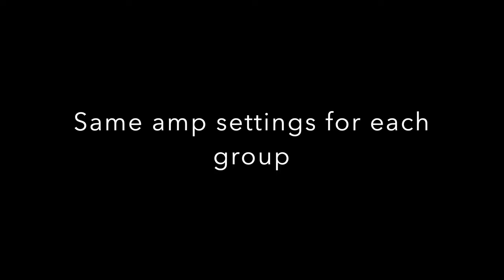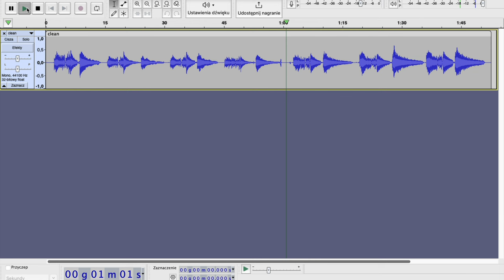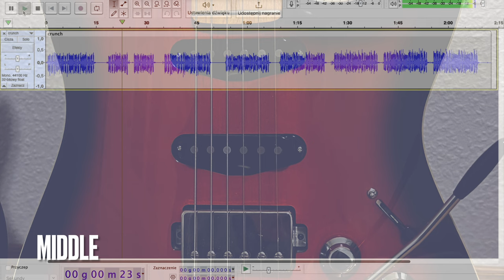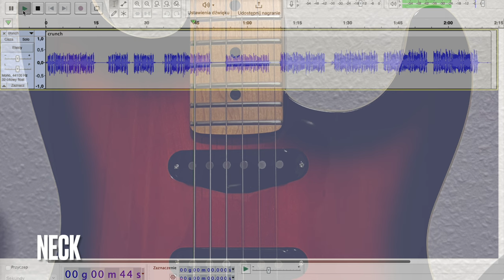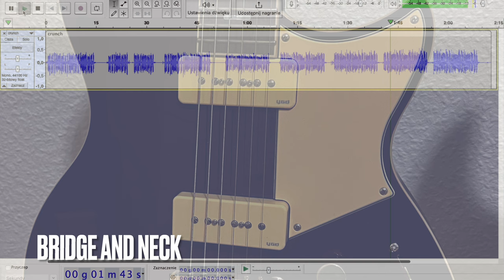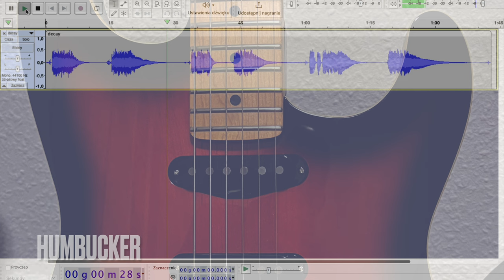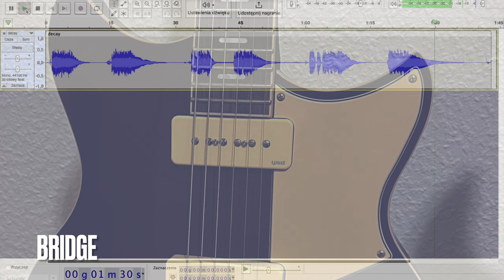How does Fender Acoustasonic compare to electric guitars - Revstar and Stratocaster?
I wanted to make a quick comparison between the 3 guitars I have with me at the moment, in terms of feel, playability and basic tonal characteristics.

The 3 guitars are:
- Yamaha Revstar Standard P-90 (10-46 factory Elixir strings)
- Fender Aerodyne Special Stratocaster HSS (9-42 factory Fender strings)
- Fender Acoustasonic Player Telecaster (11-52 factory, acoustic Fender strings)

The signal path: a guitar - Boss Katana MKII 100 with Eminence V128 speaker - USB out - computer.

No post processing except increasing overall volume, but individual samples were NOT normalized - therefore you can hear also volume differences between the guitars and pickups.

For the sounds the video is self-explanatory: clean, crunch and note decay tests.

For the feel and playability, I am going to focus on Acoustasonic vs „proper” electric guitars only: because it has acoustic guitar strings it feels like, well, an acoustic guitar with an electric guitar neck!

And the sustain or…lack of. Just listen for yourself.

It is extremely comfortable as an acoustic instrument for someone like me, mainly an "electric" player. But playing electric licks is challenging: the strings are considered light in acoustic world, but quite thick for an electric guitar. And this wound G string - forget heavy bends ;)

However, to be honest, I do play it a lot when I have only limited practice time - it makes me fight it a little more than usual electric guitars, and the sounds can also be inspiring. It can be played unplugged, too and will sound actually "ok" - I can work on my chops while watching a movie ;)

It is a great rehearsal, live , acoustic instrument, though. I use it to record acoustic tracks as well - it is hassle free - no mics, just plug and record. It works great in such situations. But it just cannot replace an electric guitar for me……
Plus the electronics introduce a lot of noise - you can hear it in the video, too. Even though it’s fitted with a noiseless electric pickup.

I do hope Fender will introduce a model similar to their latest Highway DREADNOUGHT but with a cutaway ;) Till then this Acoustasonic is not going anywhere, but I’ll keep using it for acoustic sounds only.